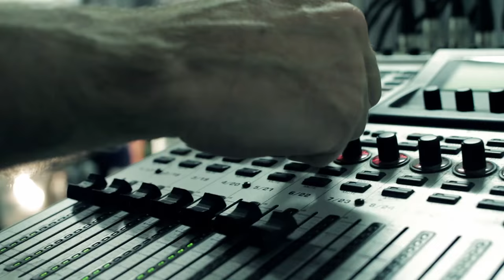BIRDS ARE INDIE - I'm Leaving this Town [Aterpe Sessions]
Tema que grabamos con BIRDS ARE INDIE antes de su actuación en Ahopeko Kontzertuak.

Audio y mezcla: Alberto de la Hoz y Xabi Agirre